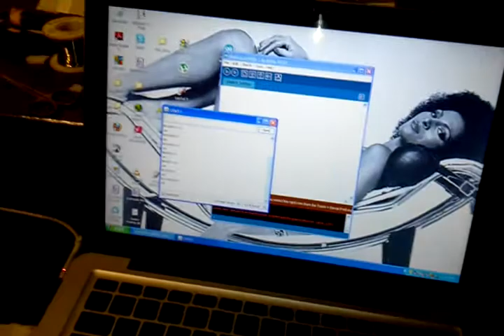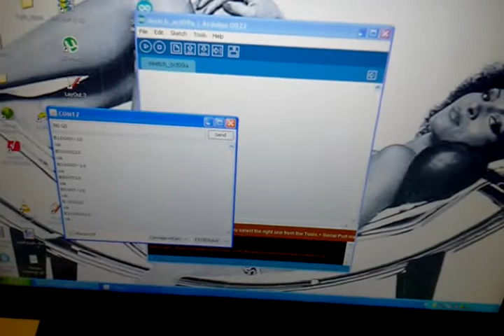CNC3040+Ardunio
This is a test using Ardunio Eleven and GRBL. It isn't so often that open source things turn out to be useful instead of just interesting!

Either way if your stuck for a parallel port this is a nice simple little solution.

Ardunio interfaces straight to the CNC3040 controller. Kernel loads in to it.

Send it gcode via Rs232.

Big thanks to the guy who wrote the gcode kernel  : dank.bengler.no/-/page/show/5470_grbl